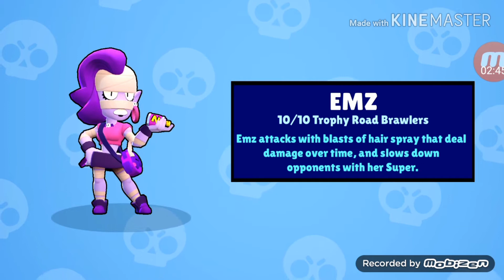Getting EMZ And 8000 Trophies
Ey Finally Got Emz